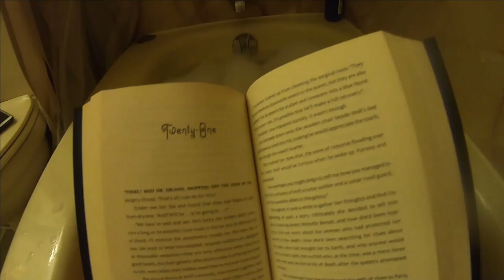Nature Walk & Sewing Again | January 28, 2021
I go for a walk, do some editing, cut some fabric and sew some things.

Equipment:
Camera: Canon EOS M50
Mic: Rode Wireless Go
Tripod: Manfrotto MTPIXI-B PIXI Mini Tripod
Editing Software: Filmora